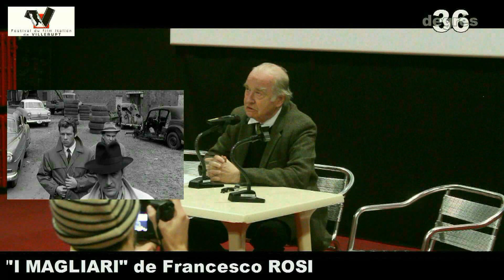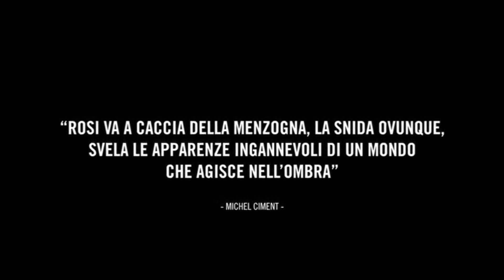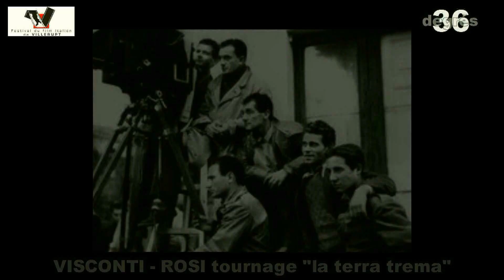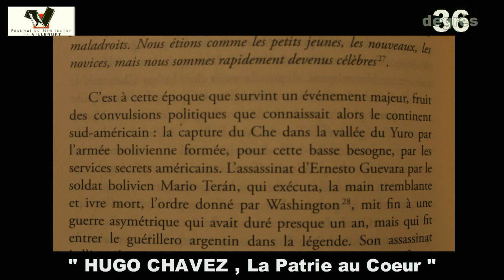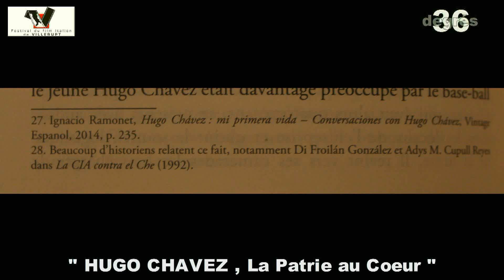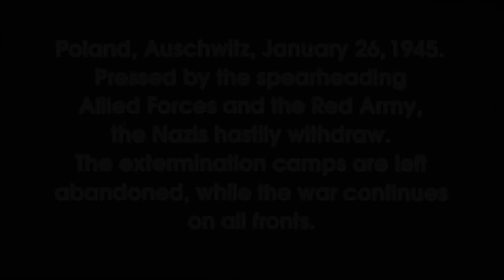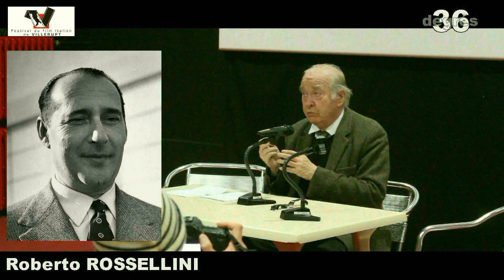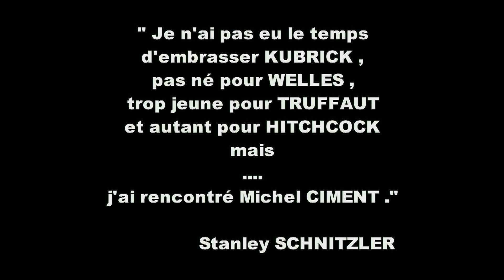Michel ciment conférence ROSI F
conférence de Michel Ciment au festival film italien de villerupt 2016
Normalement le montage final comporté 1h42 de long avec des passages des films cités afin de compléter le discours de Mr Ciment